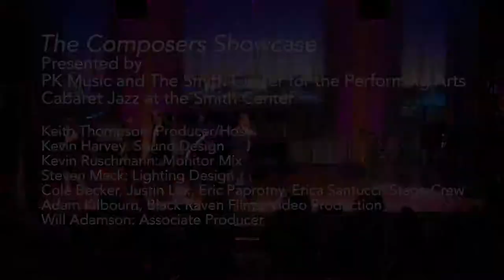Cocktail Cabaret The Down and Dirty Delta Blues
The Cast of The Cocktail Cabaret sings The Down and Dirty Delta Blues at the Composers Showcase, Myron's Cabaret Jazz at the Smith Center in Las Vegas.